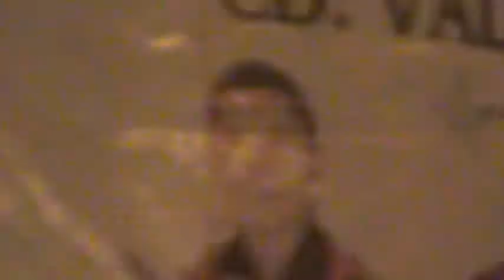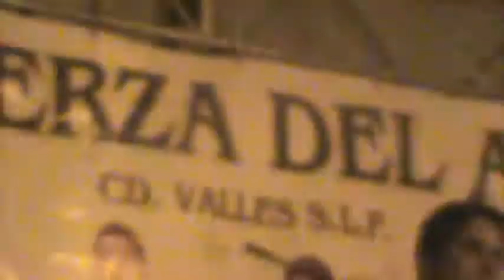la fuerza del amor bailando con colocho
la fuerza del amor de cd valles slp tema bailando con colocho